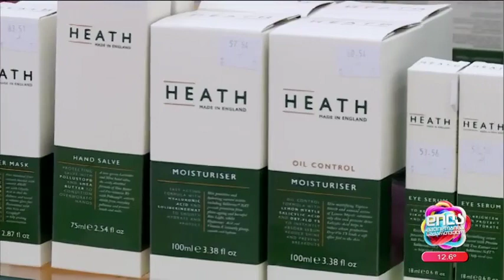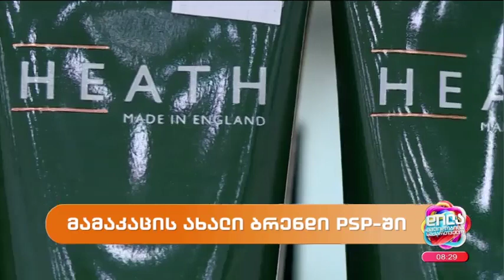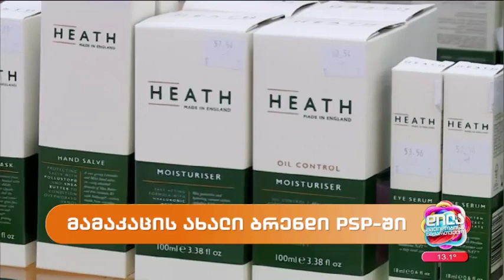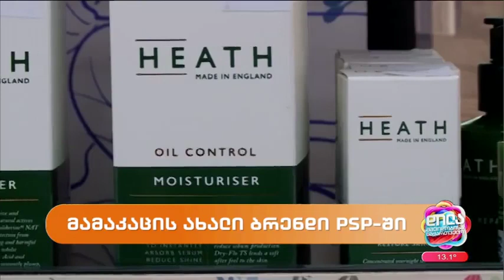მამაკაცების ახალი ბრენდი პსპში-ნინო სულთანიშვილი, ანა ტუღუში; დილა მშვიდობისა საქართველო-2024.04.02